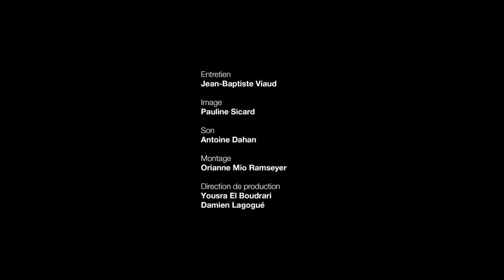Claire Mathon à propos de L'Armée des ombres de Jean-Pierre Melville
Film à voir en streaming sur LaCinetek